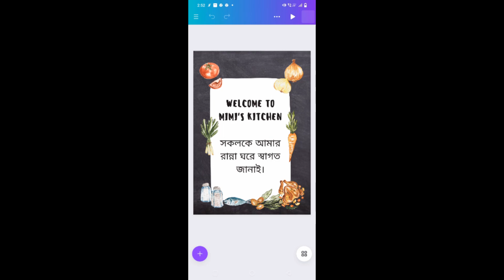চুনো মাছের ঝাল টক || Chuno macher jhal tok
Kitchen cooking # menu# chef#tastyfood# healthy food#easy making# new items#new recipe innovative cooking old days recipe # সহজ রান্না# নতুন রান্না# unique recipe # পুরনো দিনের রান্না# ঘরোয়া রান্না# সাদামাটা রান্না # oil free recipe